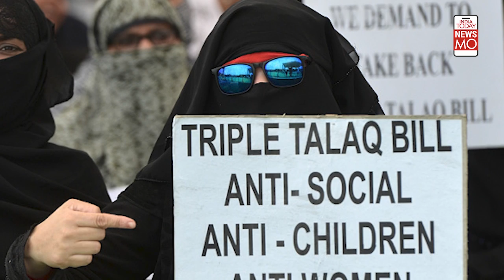BJP's Mukhtar Abbas Naqvi Resigns as Union Minority Affairs Minister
Prominent minority face of the BJP, Mukhtar Abbas Naqvi has recently resigned from the post of Minority Affairs. Who is Mukhtar Abbas Naqvi? Watch this to know more.